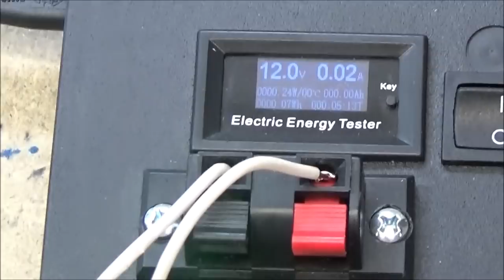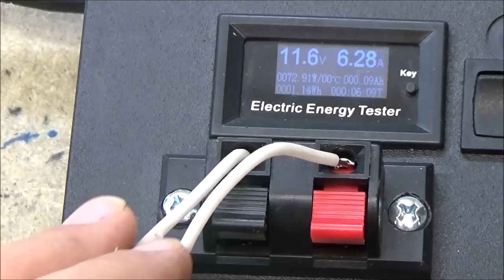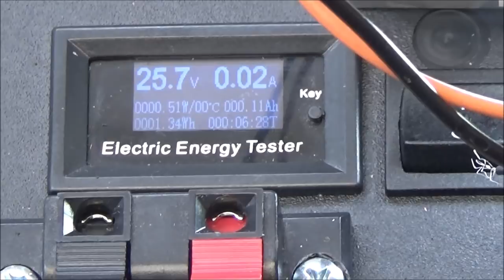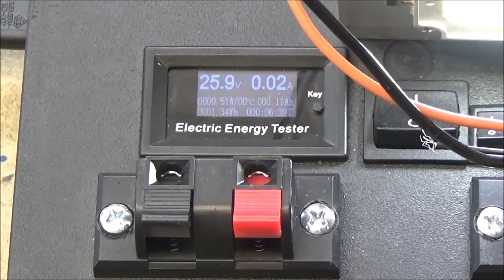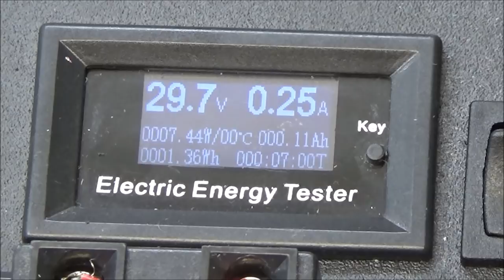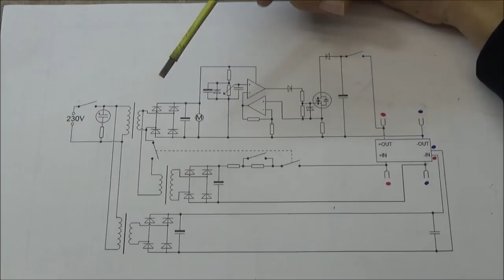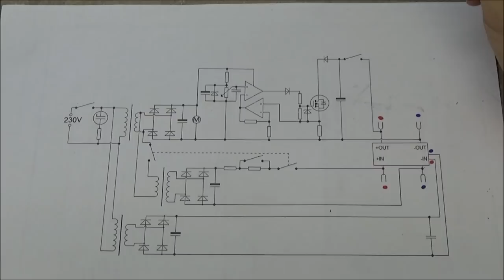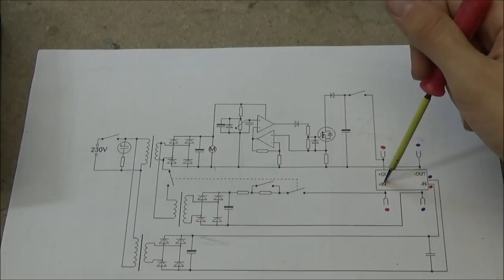Umělá zátěž s wattmetrem a testem LED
Poněkud rozsáhlejší, i když v principu relativně jednoduchý projekt. Základem zařízení je Čínský wattmetr. U něj je možné nahradit externí vstup vnitřním zdrojem a externí výstup vnitřní zátěží. Vnitřní zdroj je uzpůsoben pro testování LED modulů, ale hodil by se i na testy zenerových diod, transilů či nízkonapěťových varistorů.

Určitou kontroverzi možná vzbudí repro svorky, jak říkám, u síťového wattmetru to funguje spolehlivě, na kontakty si člověk prstem nešáhne...
Napětí okolo 60V DC je přes rezistory taky bezpečné, nebyl bych to já, abych si dobrovolně nešáhl. :) Na nižší proud jsem necítil vůbec nic, na vyšší proud už výstup velmi lehce brní.